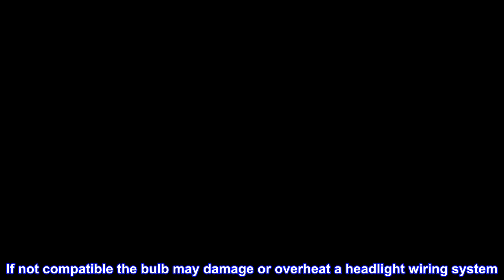Great product - HELLA 9007 100/80WTB Twin Blister High Wattage Bulbs, 12V, 2 Pack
High Wattage bulbs provide a longer service life compared to standard HELLA bulbs. These bulbs are Off-road use only.
All bulbs are produced under HELLA's stringent testing requirements, you know this is a brand that can be trusted. High wattage bulbs have an excellent luminous efficiency and are considered to be environmentally friendly because of their longer service life.
Original equipment quality bulbs you can trust from a global leader in automotive lighting technologies for more than 100 years.
The ideal bulbs for professionals who travel off-road, or make special demands on light power, such as those in agriculture, forestry, on building sites or even 24-hour racing.
HELLA bulbs guarantee best functionality, optimum fit and long lasting customer satisfaction.
Please confirm high wattage bulb compatibility with your vehicle. If not compatible the bulb may damage or overheat a headlight wiring system. HELLA’s warranty applies to bulb failure or lack of designed performance only.
2 Bulbs - Twin Blister Packaging
When it comes to driving safety, sight is the most important sense. Visibility can be impaired under various circumstances and driving under these adverse conditions will increase the risk of an accident. To meet these challenges, HELLA is continually improving existing lighting systems and developing new lighting equipment and components. HELLA bulbs undergo strenuous quality tests. This is achieved by using the most modern equipment in light metering, which provides information if a bulb has the necessary properties.

Happy customer
It fits perfect. Great price and on-time delivery.